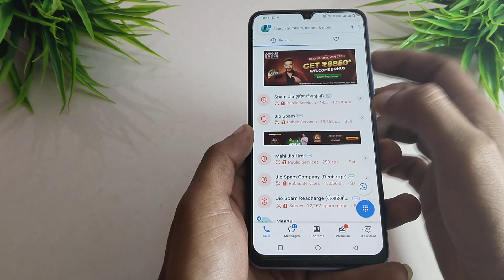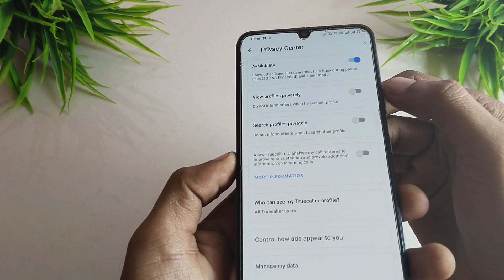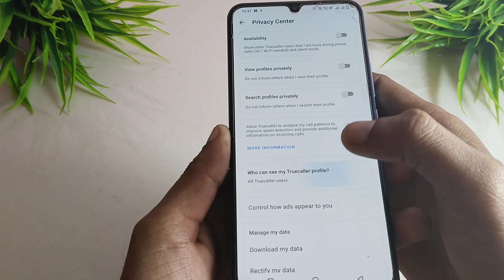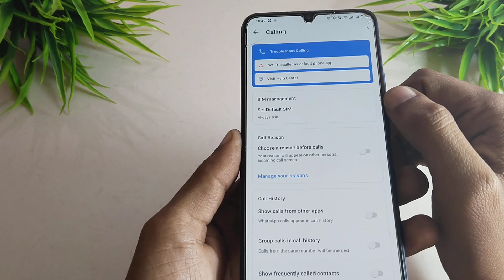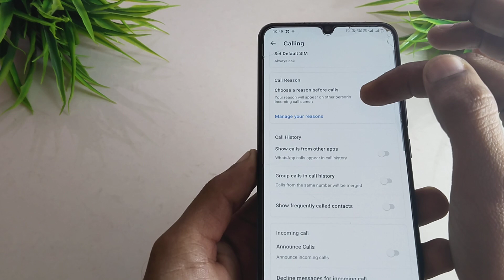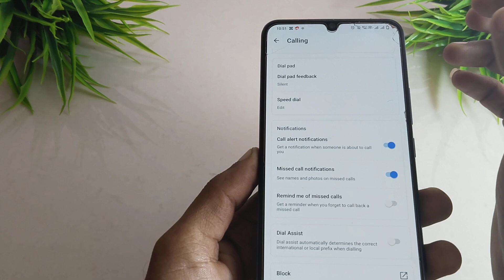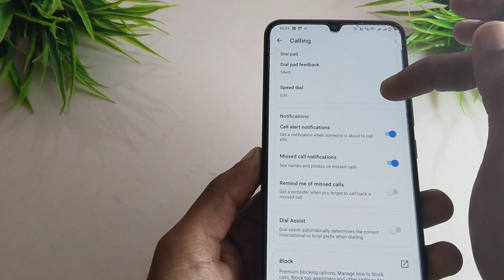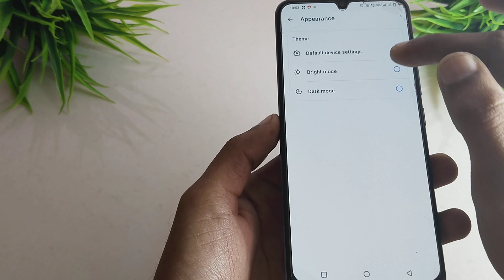Truecaller की 10 जरूरी सेटिंग्स Truecaller 10 important New Features All Truecaller User 2024